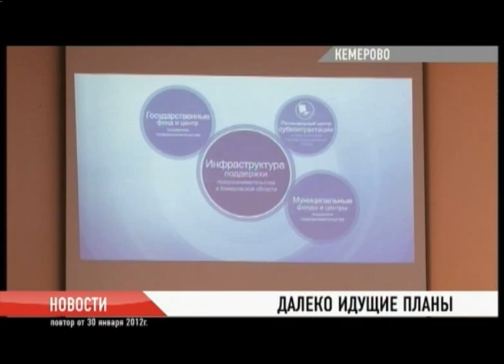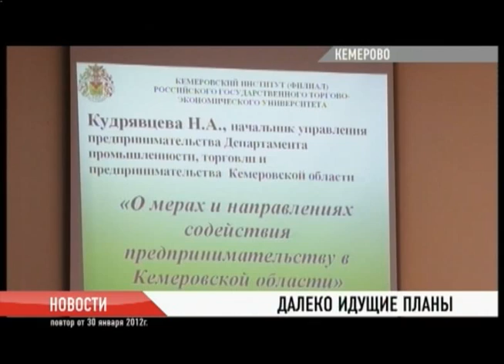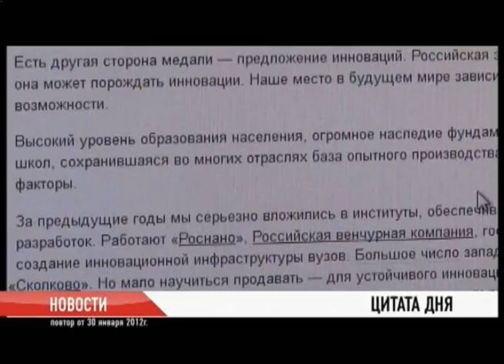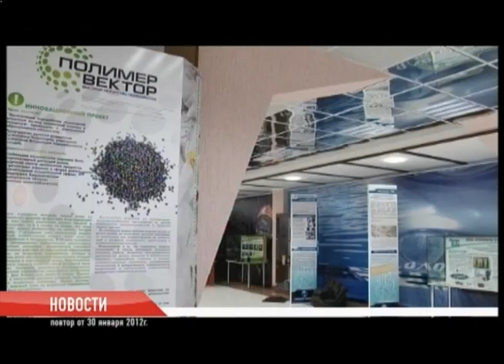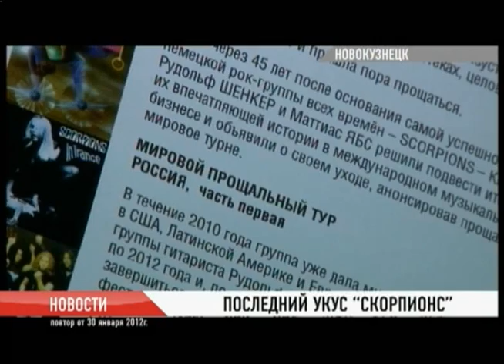Новости от 30.01.2012